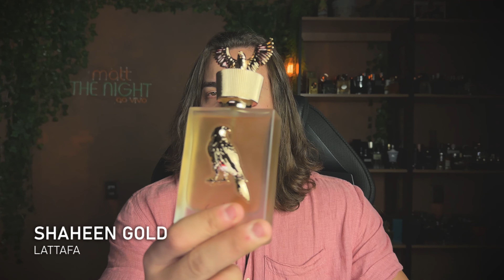3 PERFUMES IMPORTADOS ABAIXO DE R$:270 QUE TODO HOMEM PRECISA TER! PREÇO DE PERFUME NACIONAL!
👉 PERFUMES MENCIONADOS

CUPOM: MF3 ✅

CUPOM: MF3 ✅

PARCEIROS OFICIAIS ✅​

👉​*THE KING OF TESTER* (Importados)

👉​*SAPIENTIAE NICHE* (Nicho Nacional)
+FRETE GRÁTIS PARA SÃO PAULO E SUL/SUDESTE COM PAGAMENTOS ACIMA DE R$249,99 E DE R$300,00 PARA O RESTANTE DO PAÍS.

👉​*POCKET PARFUM* (Inspirações)
+ frete grátis acima de R$ 199,00!

👉​*AZZA PARFUMS* (Inspirações)
+ frete grátis acima de R$ 249,00!

👉​*SACRATU KYPHI* (Inspirações)
+ frete grátis acima de R$ 350,00!

👉​*PRIMACIAL* (Inspirações)
+ frete grátis acima de R$ 200,00 e GARANTIA INCONDICIONAL (Direito de devolução do produto caso não goste)

👉​*LAB8* (Inspirações)
+ frete grátis acima de 2 perfumes 100ml!

👉​*VIENS* (Inspirações)
+ frete grátis acima de R$: 250,00!

👉​*NATURA* (Consultor Premium Daniel)
Parcelamento em 6x sem juros!

Slow Tension

"Bons modos e boa colônia é o que transforma o homem em um cavalheiro"